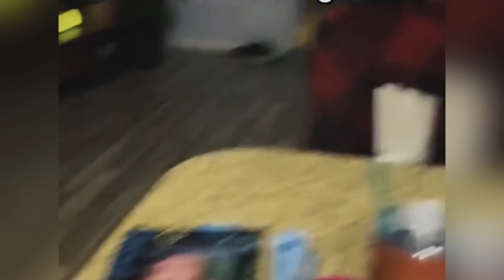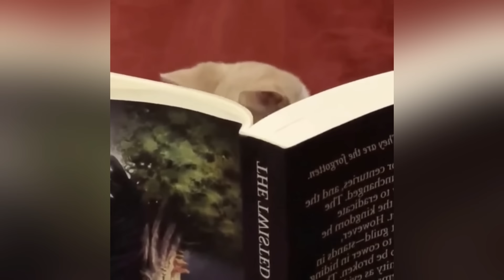Konuşan Kediler 100 - En Komik Kedi Videoları - Pati TV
Bu videoyu izlemeye doyamayacaksın,  konuşan kediler serisinin en komik bölümlerinden 100.Bölüm ile eğlenceye doyacaksın. İzledikçe güleceğin, eğlendikçe tekrar tekrar açıp izleyeceğin, kahkaha dolu bir bölüm seni bekliyor. Bu videomuzda efsane komik kediler iş başında ? Bu zamana kadar izlediğin için sana çok teşekkürler. Ve Geldik Konuşan Kediler 100 e
O zaman Ailen ile gönül rahatlığı ile izleyeceğin konuşan kediler başlasın.